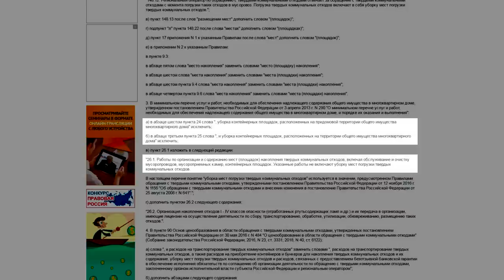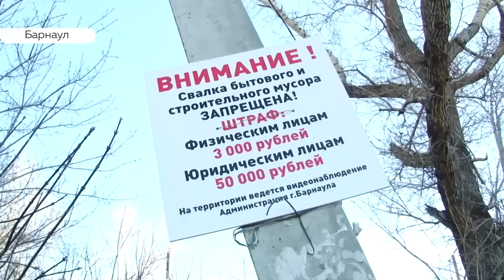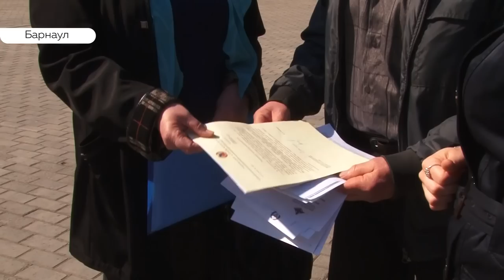«День с Толком». 22.04.2019. Выпуск 19:30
- В топку! Почему мусорная реформа дает сбои в регионе?
- Из пепла. Как барнаульский пенсионер восстанавливаем права на законную пенсию.
- Такой молодец! В день рождения Ильича мы выясняем, как барнаульцы относятся к Ленину и помнят ли, кто это?